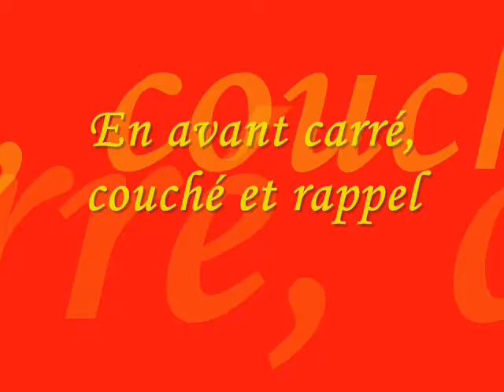Obedience - Ghosty Of Maranns Home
Concours d'Obéissance à Thoirette - le 16 mars 2014 - Classe 2 (1ère partie)